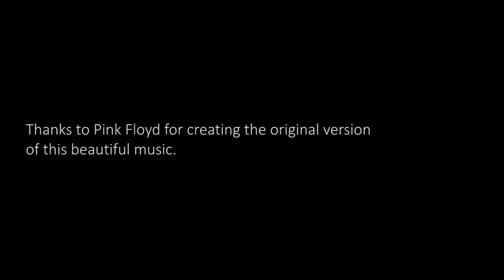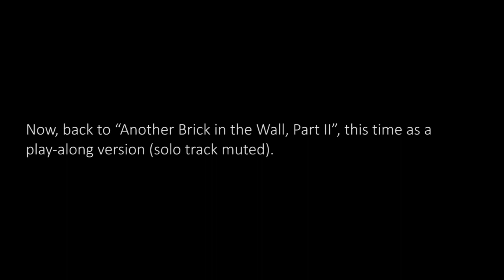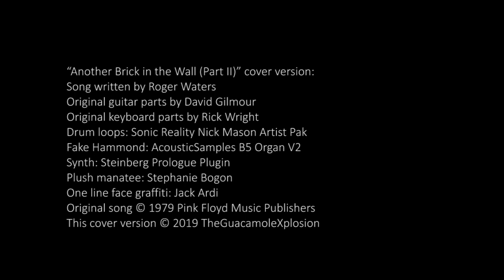Fender 1970s Silverface Twin Reverb Demo (incl. Another Brick in the Wall Part II backing track)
Demo of a Fender Silverface Twin Reverb Amplifier built around 1977 with JBL speakers.

00:00 - Another Brick in the Wall (Part II) cover
02:22 - Plain Twin Reverb
04:02 - Twin Reverb with pedal board
05:46 - Here Comes the Rain Again Cover
06:48 - Another Brick in the Wall (Part II) play-along backing track

Featuring 1973 built Fender Stratocaster with pick-ups by German manufacturer Rübezahl Tonabnehmer, and a pedalboard controlled by the Boss ES-5, with JDM Pedals Tonemaster treble booster/fuzz, Kingsley Minstrel overdrive, ProStage Remote Wah Wah, Sonuus Voluum volume pedal/compressor/tremolo/gate,  Line6 M5 and Strymon Timeline delay (plus other pedals not used in this demo).

Recorded through a 1970s Sennheiser MD-421 microphone into a RME Babyface Pro audio interface, into Cubase.